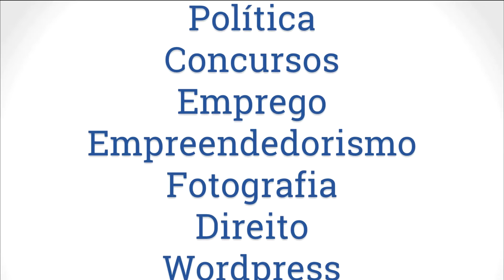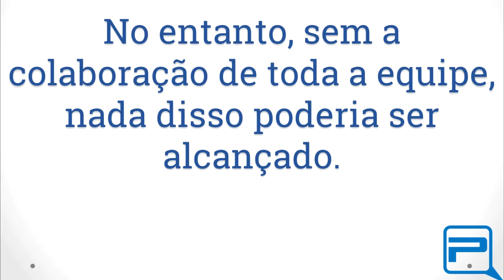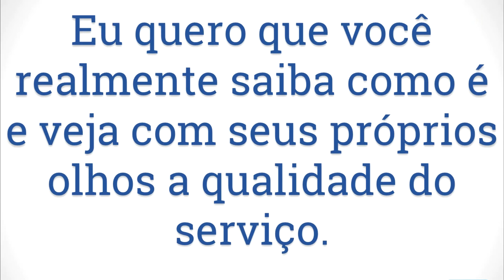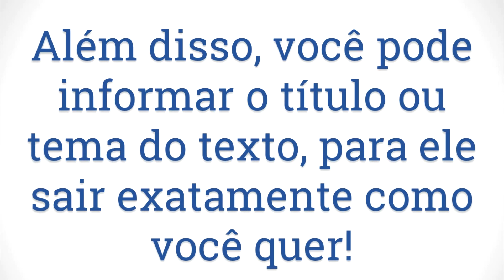Cupom de Desconto - Artigo para Blog